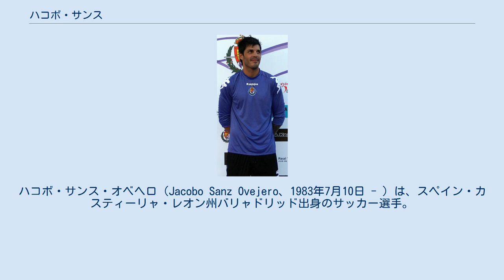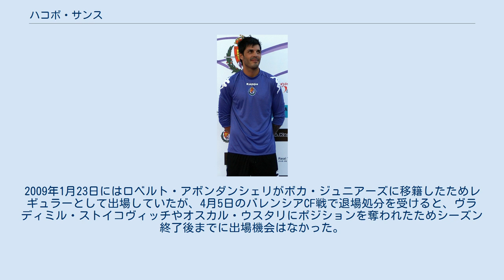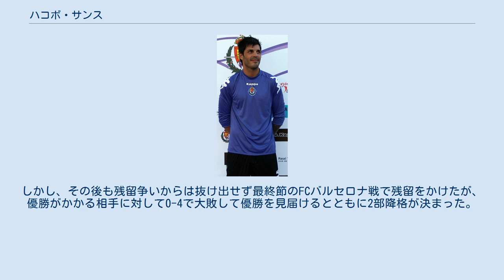ハコボ・サンス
レアル・ハエンの選手
アステラス・トリポリスFCの選手
ハコボ・サンス・オベヘロ（Jacobo Sanz Ovejero、1983年7月10日 - ）は、スペイン・カスティーリャ・レオン州バリャドリッド出身のサッカー選手。
 地元のレアル・バリャドリードの下部組織出身。
2003年から2シーズンの間レンタル移籍し、2005-06シーズンにバリャドリードに復帰した。
復帰後はアルバノ・ビサーリの控えを務め、2006-07シーズンは7試合の出場だったがチームはプリメーラ・ディビシオン（1部）昇格を果たした。
2007-08シーズンはセグンダ・ディビシオン（2部）のCDヌマンシアへ移籍。
32試合に出場し、2シーズン連続でのプリメーラ昇格を果たした。
 2008年6月25日にバリャドリードに再び復帰して3年契約を結ぶが、それから間もなく負傷者が相次いだヘタフェCFにレンタル移籍した。
2009年1月23日にはロベルト・アボンダンシェリがボカ・ジュニアーズに移籍したためレギュラーとして出場していたが、4月5日のバレンシアCF戦で退場処分を受けると、ヴラディミル・ストイコヴィッチやオスカル・ウスタリにポジションを奪われたためシーズン終了後までに出場機会はなかった。
 2009年夏に古巣のバリャドリードに三度復帰。
アトレティコ・マドリードへ移籍したセルヒオ・アセンホの後釜として正GKを務めたが、開幕からの7試合で16失点を喫し、第8節のデポルティーボ戦からはフスト・ビジャールに定位置を奪われた。
その後も成績は低迷しビジャールの控えとしての日々が続いたが、2010年3月28日の第29節で同じく残留を争うヘレスCD戦でビジャールが退場処分を受けたため途中出場し、それ以降はレギュラーを取り戻した。
しかし、その後も残留争いからは抜け出せず最終節のFCバルセロナ戦で残留をかけたが、優勝がかかる相手に対して0-4で大敗して優勝を見届けるとともに2部降格が決まった。
 2011年、ギリシャのアステラス・トリポリスFCに移籍。